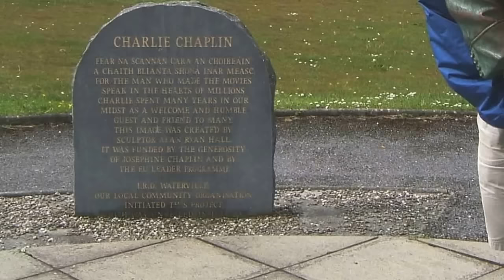Driving Around Ireland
My Brother and I rent a car and travel around Ireland.  Just a few minutes of video from the drive around the island

Grateful for Another Great Day